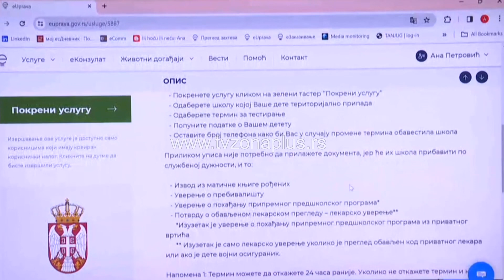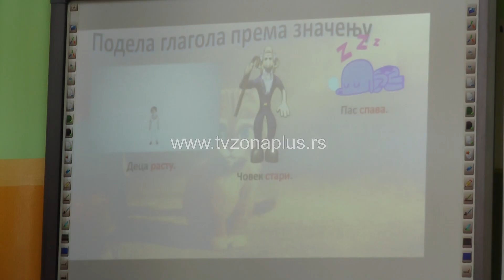POČEO UPIS DECE U PRVI RAZRED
Počelo je elektronsko zakazivanje termina za upis i testiranje dece u prvi razred osnovne škole kojoj teritorijalno pripadaju saopštavaju iz Kancelarije za IT I eUpravu. Do sada je u Srbiji prijavljeno više od 18 i po hiljada dece, a iz eUprave ističu da prilikom dolaska u zakazani termin radi testiranja i upisa deteta nije potrebno da roditelji prilažu bilo kakva dokumenta, jer će ih škola pribaviti elektronski po službenoj dužnosti.